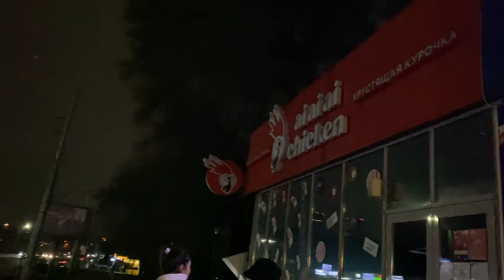Walking around | Night city | Almaty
We talk, you know, shoot the breeze.